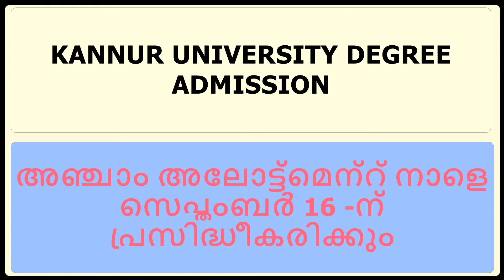KANNUR UNIVERSITY DEGREE ADMISSION LATEST UPDATE - FIFTH ALLOTMENT 2022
About this Video:
Kannur University Degree Admission 2022.

Cover Topic:
Date for M.Sc.Physics and M.Sc. Chemistry extended
mg university and kannur university
degree muslim community quota 2022
d el ed community quota
calicut university  degree community quota
degree allotment 2022 kerala
degree allotment 2022 mg university
bsc community rank list 2022
ba community rank list 2022
muslim community quota
kannur university bed admission rank list
Bed admission 2022
lens&me malayalam